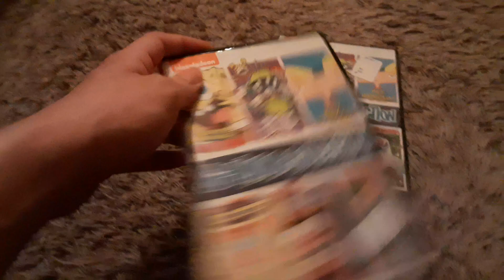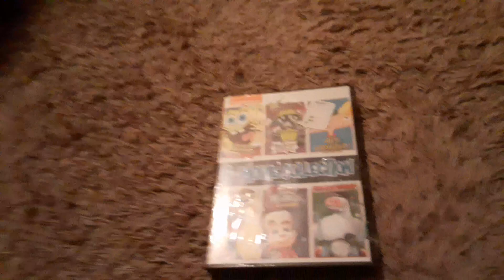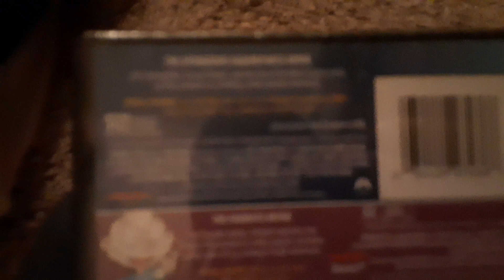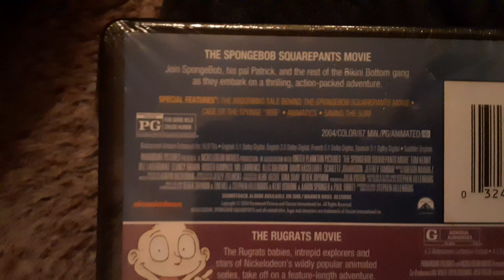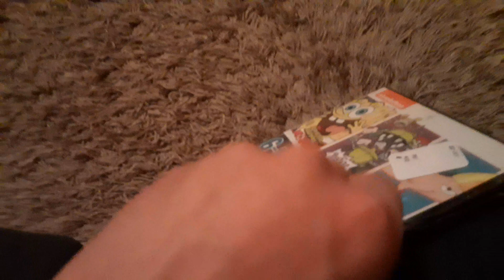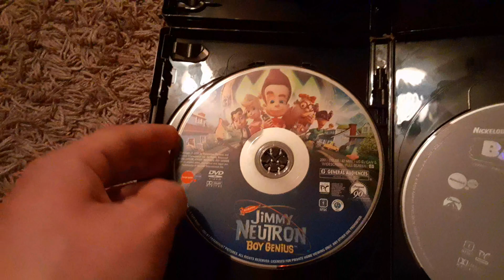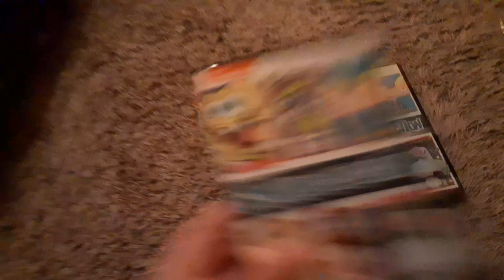Nickelodeon 6-Movie Collection Unboxing Re-issue.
This is my unboxing of Nickelodeon 6-Movie Collection Re-issue, I hope you enjoy.